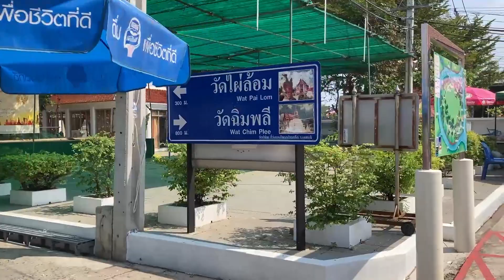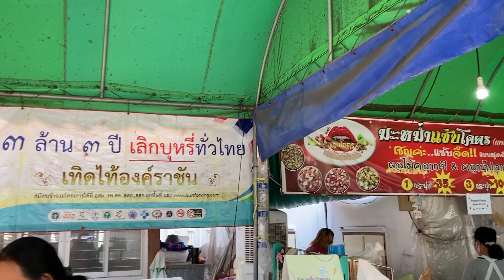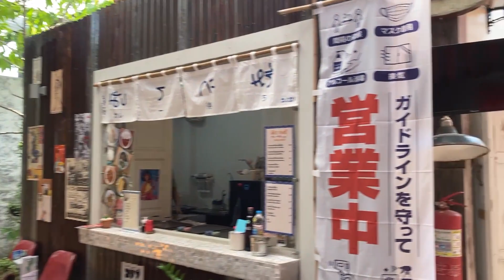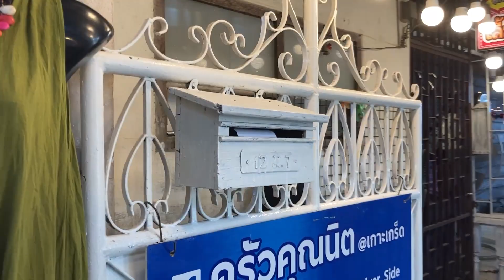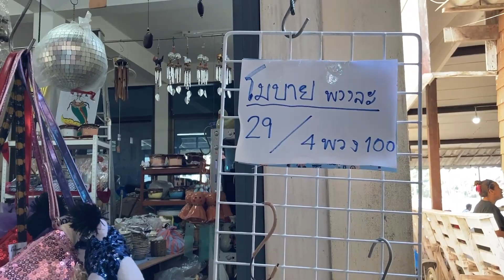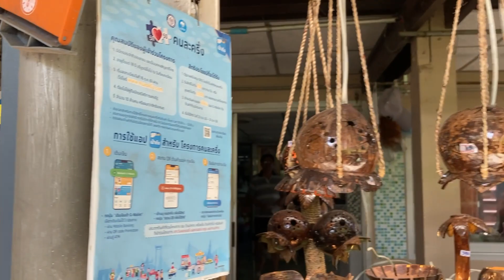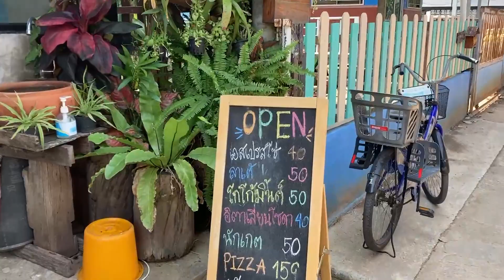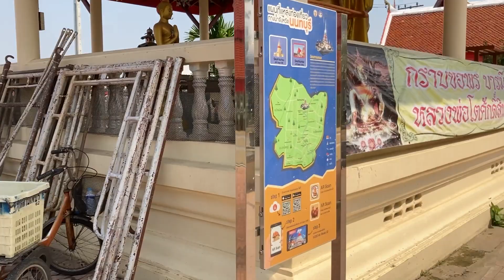【ぶらぱんだ】モン族の縄文式土器風「龍の模様の焼き物」と芸術的な「木製雑貨」とオシャレな「テラスの飲食店」がいっぱいのジブリっぽいクレット島（Koh Kret in Nonthaburi）【タイ散歩】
この動画は日本語教育とは関係がありません。
使用機材はスマホの「iphoneSE（第二世代）」とジンバルの「dji OM4SE」です。
撮影日は2022年2月5日（現地時間10時〜11時半ごろ）です。

行って来た場所

 クレット島 （ノンタブリー）（Koh Kret）（Kret Island）
Ko Kret, Pak Kret  Nonthaburi 11120

ご意見・ご質問がございましたらコメントをお願いします。個人的なご相談はyoutubeのプライベートメッセージ機能をご使用ください。